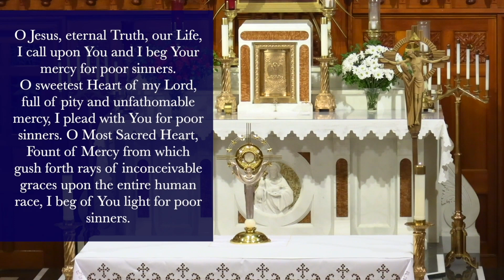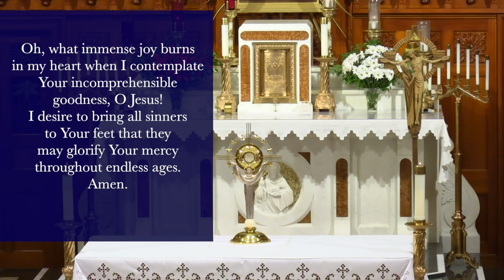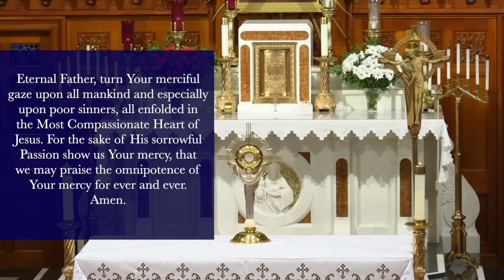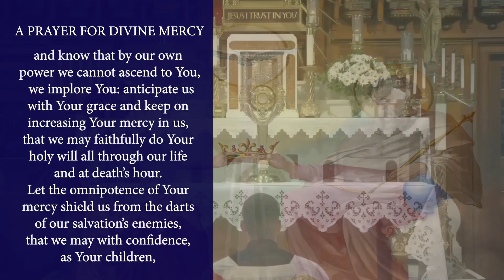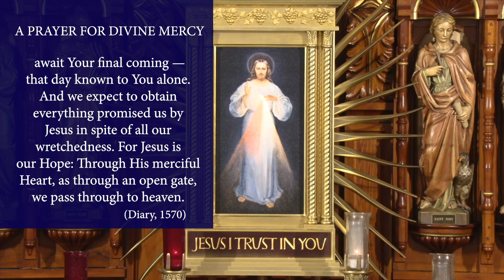Sun, Jun 26 - Chaplet of the Divine Mercy from the National Shrine